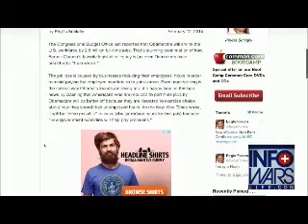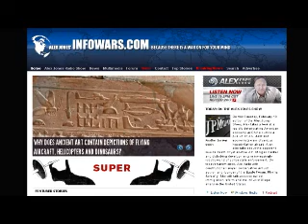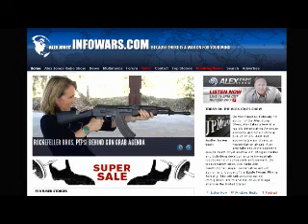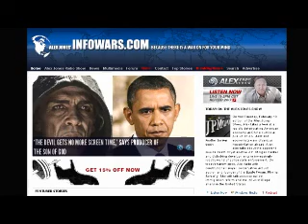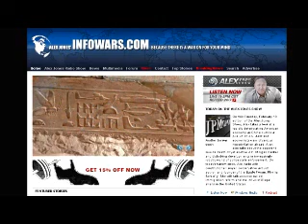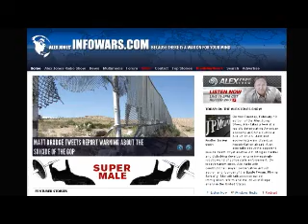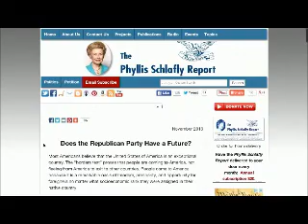The Alex Jones show Tuesday February 18th 2013 part 10 of 13